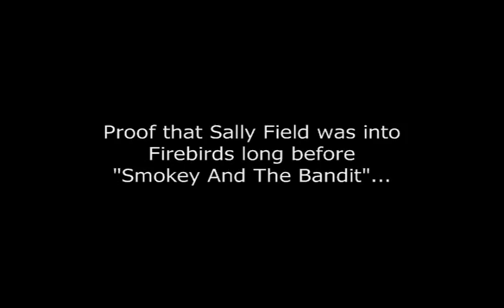1969 Firebird 400 Convertible - "The Flying Nun" TV show (1969)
for my Classic Car DVD's!

To go along with my "I Dream Of Jeannie" Pontiac clips, here we see Sally Field in "The Flying Nun" TV sitcom with a new 1969 Firebird 400 Convertible. Notice the deluxe interior and power windows during the interior shot, and during the brief moment that the hood is open, you can see the dual snorkel air cleaner.